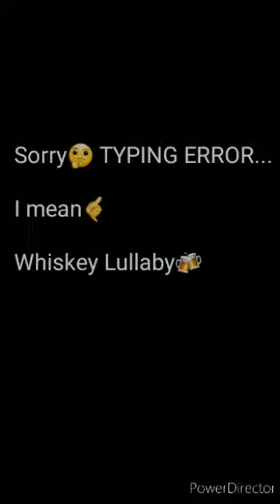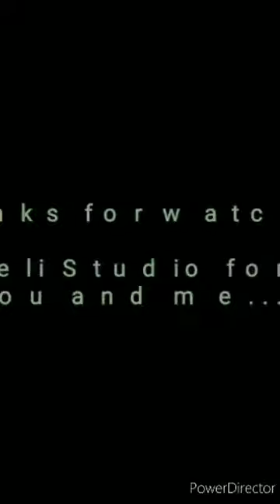Whiskey Lullaby | Covered by Tetabo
It's only for stress mode